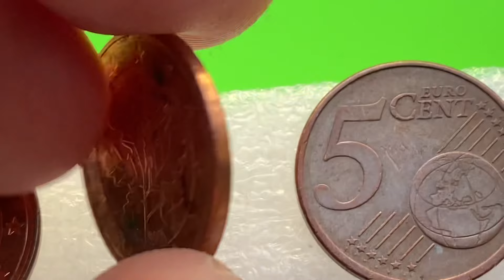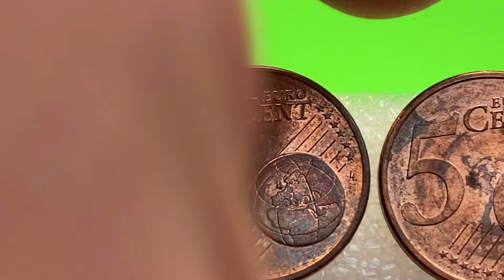5 euro cent Germany 2012 - 555Euro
5 euro cent Germany 2012
Circulation coins